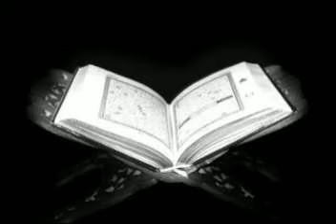سورة الليل# الشيخ فارس عباد